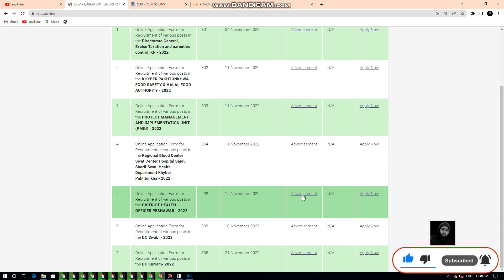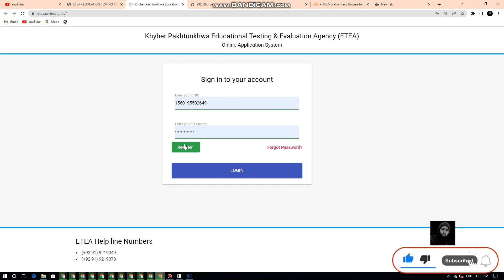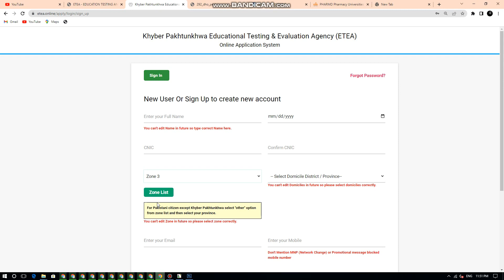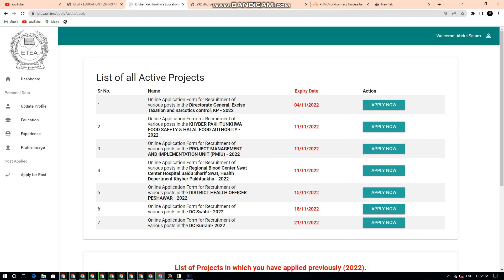DISTRICT HEALTH OFFICER PESHAWAR l Job 2022